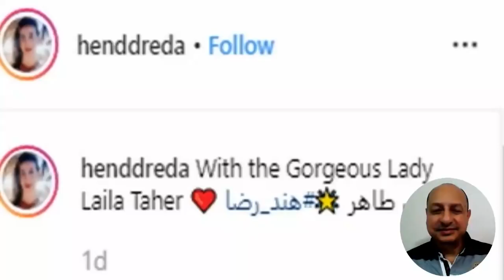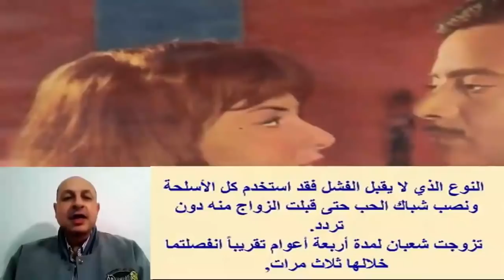ليلى طاهر 81 سنة بأحدث ظهور ستفاجئكم وأسرار 5 أزواج و7 طلاقات وإ بنها مساعد الوزير | اخبار النجوم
ليلى طاهر (13 مارس 1942)، ممثلة مصرية.
حاصلة على بكالوريوس الخدمة الاجتماعية وكان من المفترض أن تكون أخصائية اجتماعية كما كان يخطط أبواها إلا أن اتجاهها للفن أثناء دراستها بالمعهد حال دون تحقيق مخطط أبويها لها، بدأت حياة الشهرة كمذيعة مع بداية إرسال التليفزيون المصري عام 1960 حيث جمعتها لقاءات ومواقف عديدة بالمخرج التليفزيوني روبير صايغ الذي كان من الرعيل الأول لمخرجي التليفزيون حيث ساعدها وشجعها وأهلها حتى أصبحت مذيعة ناجحة لتقدم العديد من البرامج الهامة كان من أبرزها برنامج (مجلة التليفزيون) الذي استمر تقديمه فترة طويلة حتى بعد أن اكتشفها رمسيس نجيب ليختار لها اسم بطلة من بطلات روايات إحسان عبد القدوس فاختارت ليلى لحبها وعشقها الشديد للمطربة الراحلة ليلى مراد، وهي كما تقول عن نفسها: بدايتي كانت في السينما من خلال فيلم أبو حديد الذي أديت فيه دور البطولة مع فريد شوقي، وقد تم إنتاجه وعرضه في عام 1958 قبل العمل بالتليفزيون المصري الذي لم يفتتح الا في عام 1960 أي بعد فيلم أبو حديد. كانت بدايتها مع التلفزيون كمقدمة برامج منوعات، لكن عندما طلبت إدارة التلفزيون أن توظفها رفضت لأنها عادت إلى التمثيل.
كما إنها عضوه في نادي الليونز وأحد مؤسسي «جمعية قلوب مصر» التي تهتم بعمليات القلب المفتوح بالمجان للفقراء والغير قادرين ماديًا.

زيجاتها
تزوجت ست مرات وقيل فى مواقع اخرى انها 5 مرات وكان أول أزواجها محمد الشربيني الذي أ نجبت منه ابنها الوحيد أحمد. وبعد أنفصالها تزوجت المخرج حسين فوزي ثم انفصلت عنه وتزوجت الصحفي نبيل عصمت وبعد أنفصالها منه تزوجت الفنان يوسف شعبان وانفصلت عنه وتزوجت خالد الأمير وبعد انفصالها عنه تزوجت شخصًا من خارج الوسط الفني.

أعمالها
من الأفلام
عفوا أيها القانون
وتضحك الأقدار
الاحتياط واجب
الطاووس
ليالى ياسمين
زمان يا حب
أعترافات امرأة
البيوت أسرار
زوجة بلا رجل
معسكر البنات
وغيرها الكثير